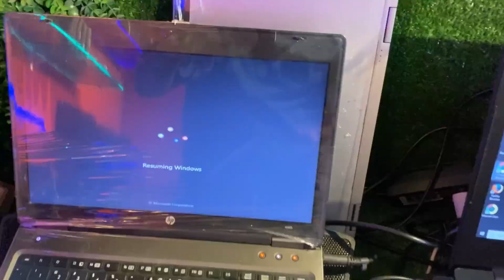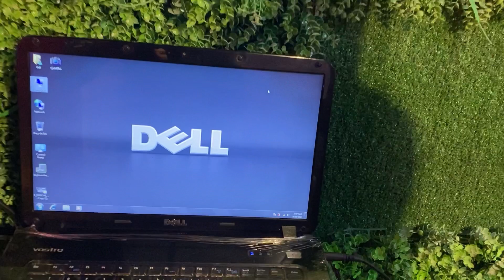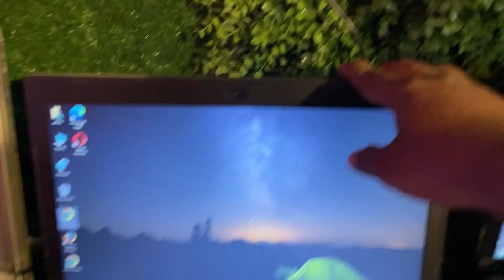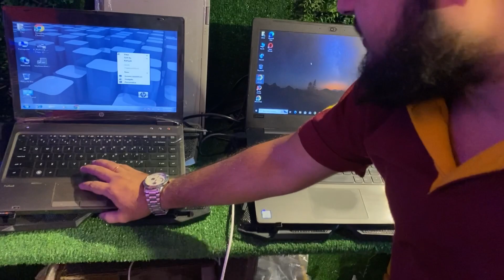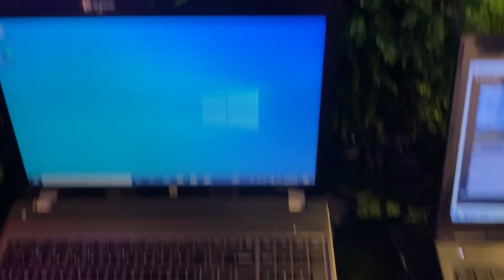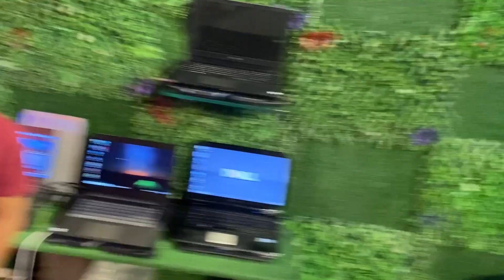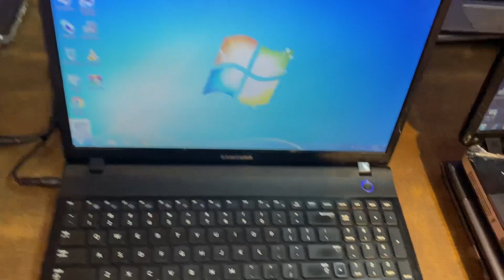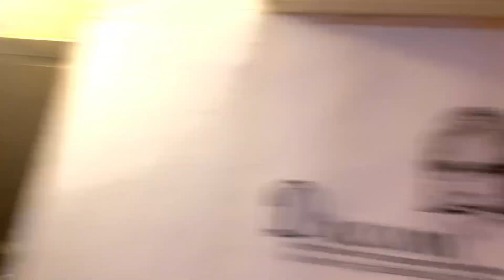Laptop In 4999/-😱|| Cheapest Laptop Market In Delhi || Apple, Hp, Dell, etc || Arhan Vlogs⚡️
Address : R - 26, kalra complex, off. no. 205, nand lal kalra marg, shakarpur, Delhi - 92

💻 taj computer solution 💻 Import laptop stock A one look 👌condition🆗

follow taj computer solution on insta

follow taj computer solution on fb

blogs diaries
journals records
logs memoirs
moblogs logbooks
daybooks chronicles
history notebooks
annals accounts
yearbooks commonplace books
ledgers chronology
registers calendars
columns sites
forums newsletters
profile blooks
podcasts websites
chatrooms microblogs

computer
laptop computer notebook computer
palmtop minicomputer
microcomputer notebook